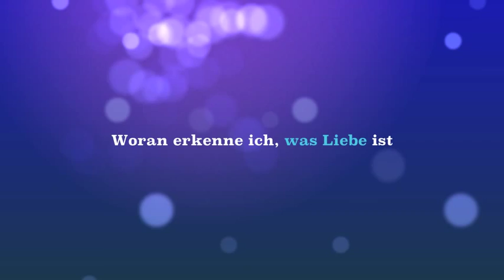Buchtrailer »Ich und andere uncoole Dinge in New York« Roman, Julia K. Stein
Eine Liebesgeschichte in New York.
Auf Amazon